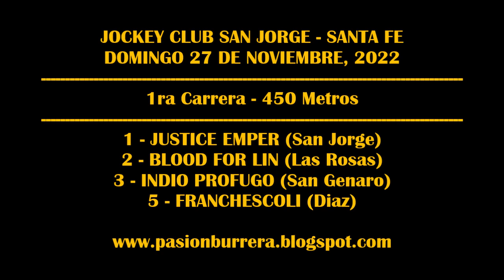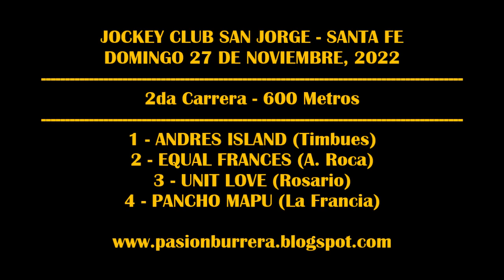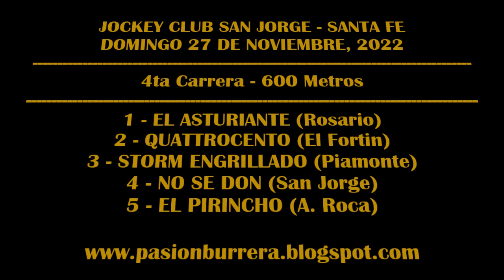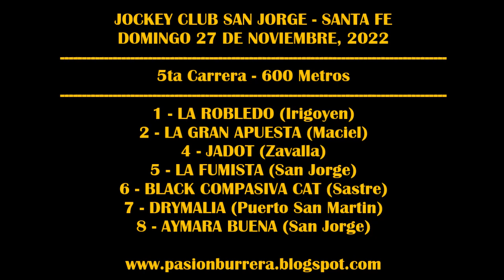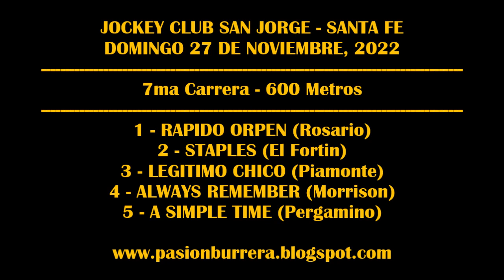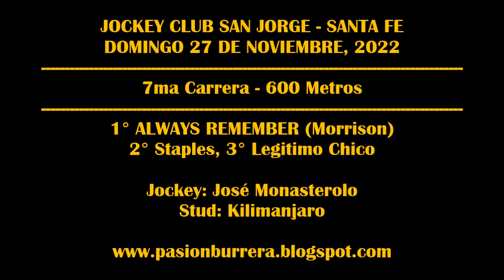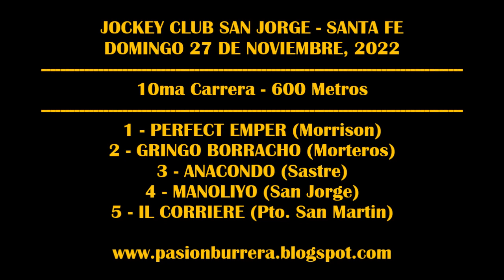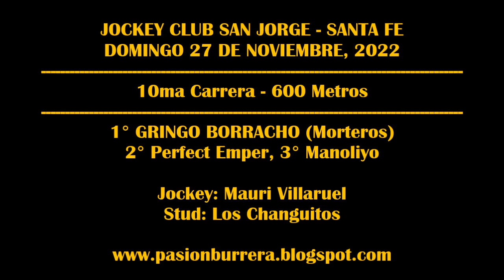REUNIÓN JOCKEY CLUB SAN JORGE - SANTA FE (27-11-2022)